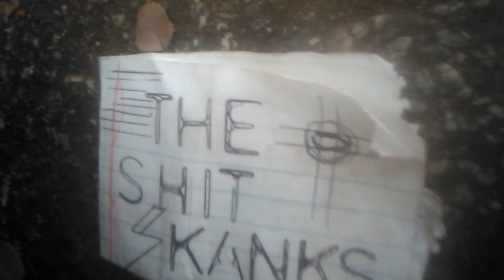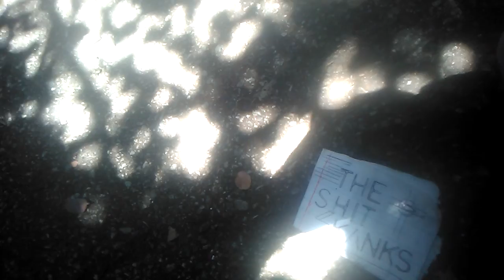Krashmeare, by the Shit Sk∆nks (Theo)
Theo guitar vocals n drums